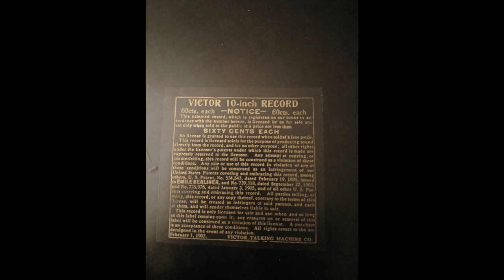Sousa's Band Zampa's Overture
Sousa's Band's recording from a single sided Shellac Victor Records Cat# 363 from 1907 with the band playing "Zampa's Overture"